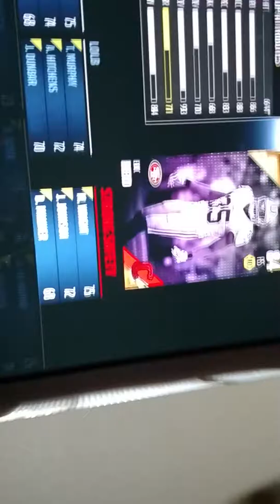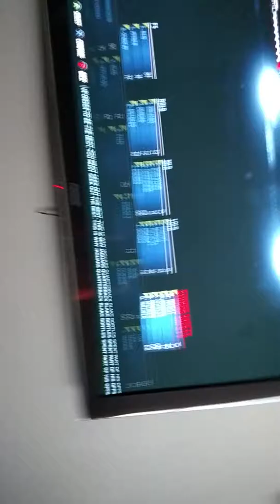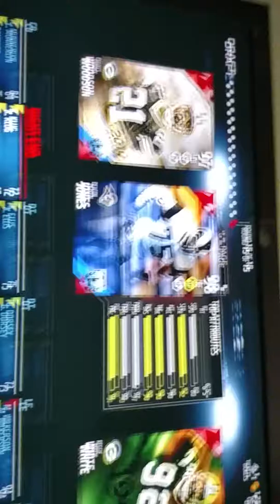Blind draft pt 2